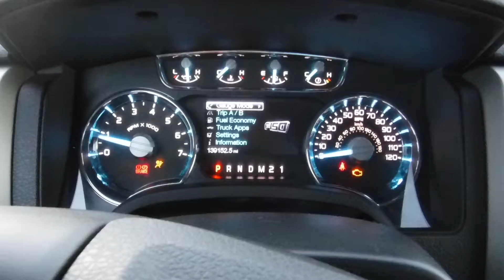2011 Ford F-150 XL; Platinum; XLT; Lariat; King Ranch; FX4